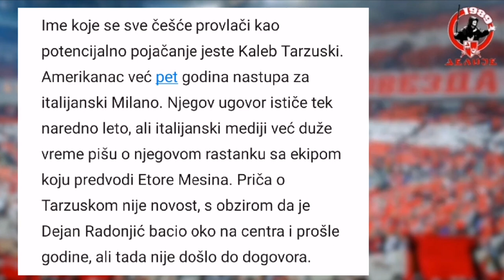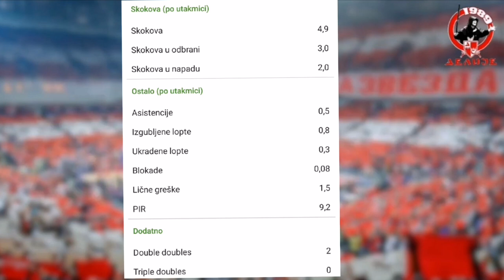Kaleb Tarczewski | WELCOME TO CRVENA ZVEZDA? | HD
Ime koje se sve češće provlači kao potencijalno pojačanje jeste Kaleb Tarzuski. Amerikanac već pet godina nastupa za italijanski Milano. Njegov ugovor ističe tek naredno leto, ali italijanski mediji već duže vreme pišu o njegovom rastanku sa ekipom koju predvodi Etore Mesina. Priča o Tarzuskom nije novost, s obzirom da je Dejan Radonjić bacio oko na centra i prošle godine, ali tada nije došlo do dogovora.

Kaleb Tarczewski statistics in video!